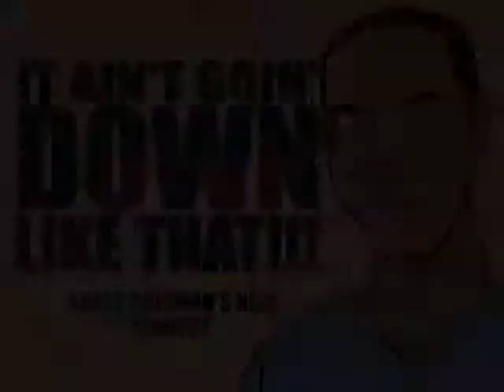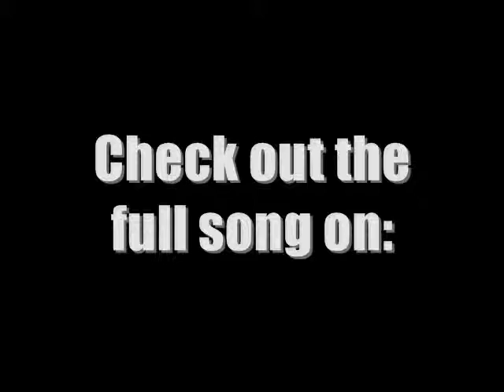BlackBelt Jones - IT AINT GOIN' DOWN LIKE THAT Teaser